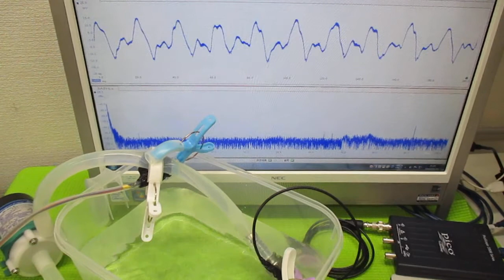オリジナル超音波システムの開発技術（音響流制御） ultrasonic-labo